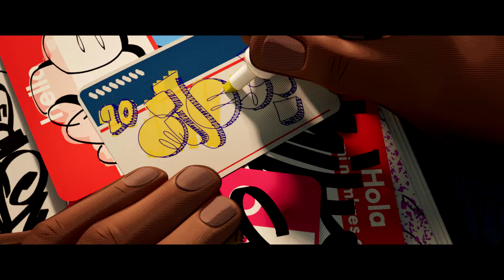Spider-Man: A new Universe - Clip 03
Spider-Man: A new Universe - Clip 03: Ich muss los